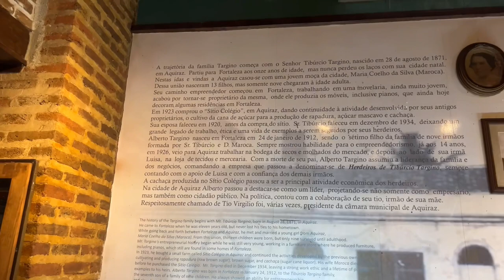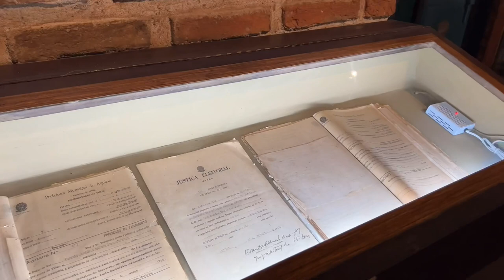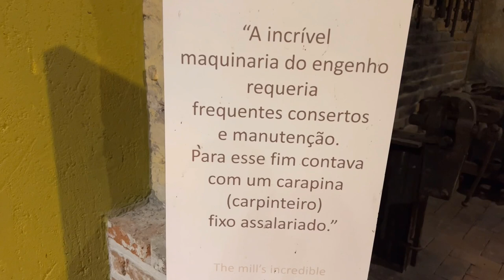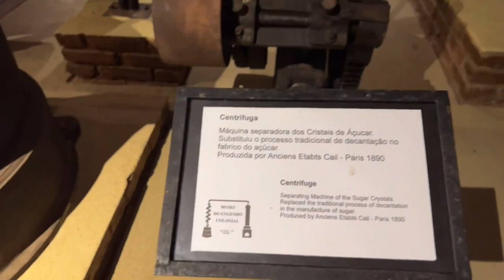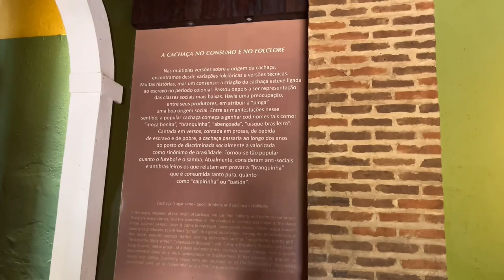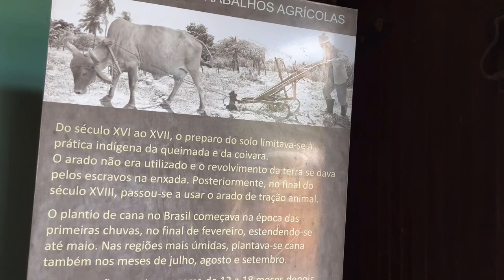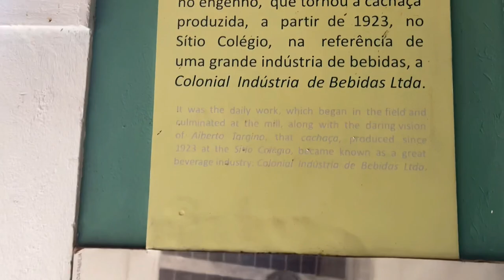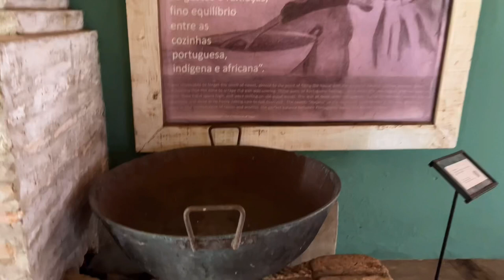MUSEU DA CACHAÇA AQUIRAZ-CE🇧🇷EP-418/22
Museu da cachaça colonial família Targino.